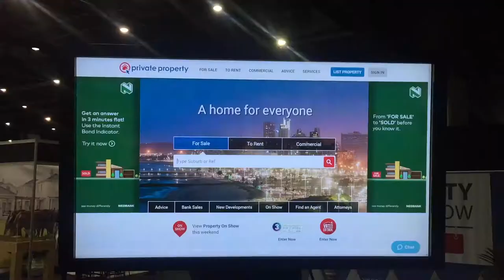Property Buyer Show 2017 | Institute of Estate Agents of South Africa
Chris from IEASA, chats about the organization's role in the Property Market.

Private Property, proud sponsors of The 2017 Property Buyer Show, attended the exclusive property exhibition in Sandton, offering useful tips and advice for first time home buyers and property investors.